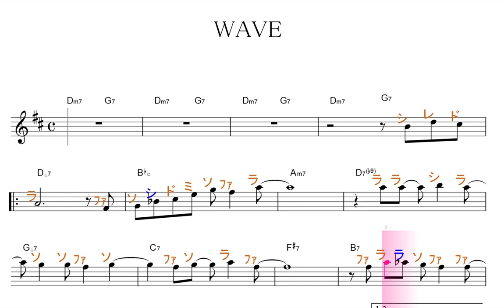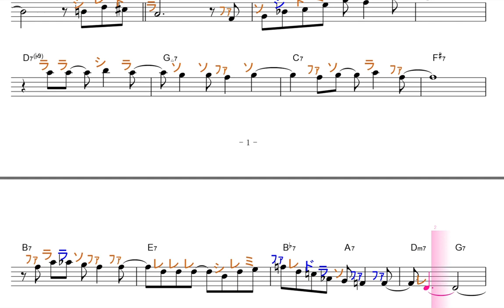Wave・波／ドレミで歌う楽譜【コード付き】